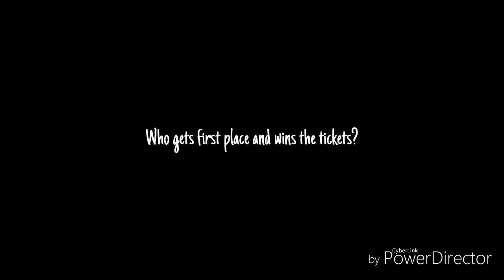Pretty Girl: Episode 2(read des)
I added some BTS for my ARMY friends😝
And I made a new intro
The girls explore to Izzis secret cave, and are suprised to find a homeless man living there. After a school wide singing contest, students are surprised by famous singer, songwriter, and model Izzibela Kacadè. Who will win the contest, and what will go down at the concert? Find out in the next episode of Pretty Girl!